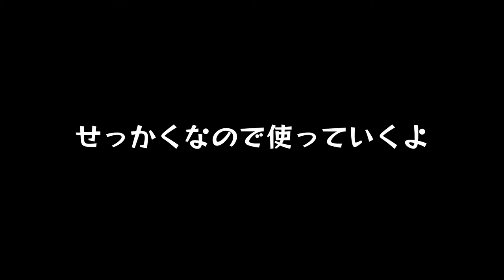#22【死にゲー再び】卑怯者なんだけど、最高に憎めないんだよなw「ダークソウル3」【Elza(エルザ)】